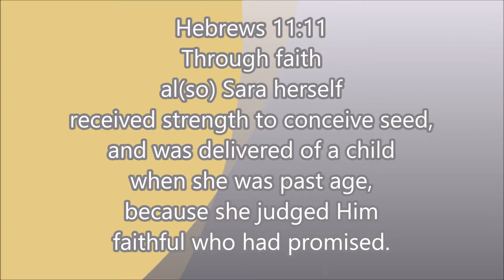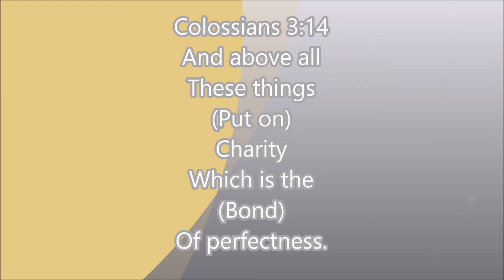All-Sew Annd Sow: Sewing Seeds of Faith